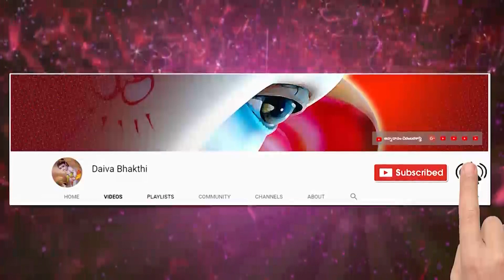సంస్కృత పాఠము 495 వ భాగము